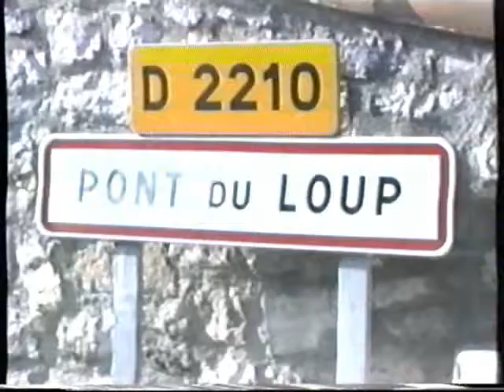Francja 1994 03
Wycieczka objazdowa do południowej Francji Kamera VHS-C